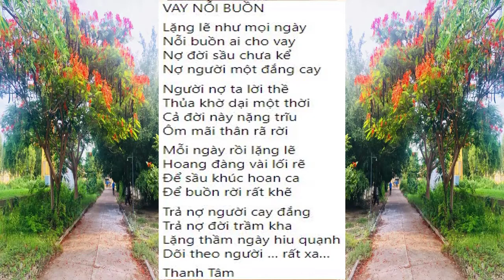[FULL HD]NHẠC SỸ CẢM HỨNG THƠ HÁT NHANH NHƯ CHỚP ||VAY NỖI BUỒN||QUANG DAU-THANH TÂM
NHẠC SỸ CẢM HỨNG THƠ
HÁT NHANH LIỀN
TÁC PHẨM:VAY NỖI BUỒN
THƠ:THANH TÂM
SÁNG TÁC VÀ TRÌNH BÀY NGẪU HỨNG
NHẠC SỸ QUANG DAU
PROMOVIES VIDEOKAR NS QUANG DAU